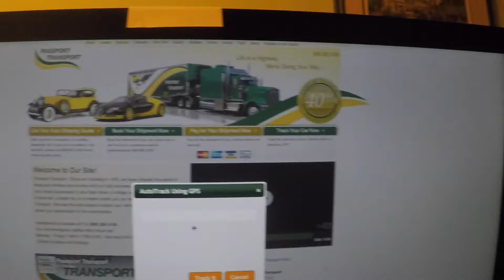Final New Car Update! Taking Delivery Tomorrow!!!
Here is the final update video before I take delivery of my new car tomorrow morning!